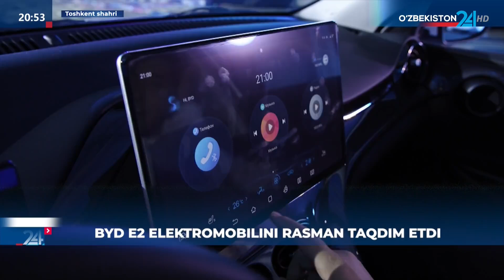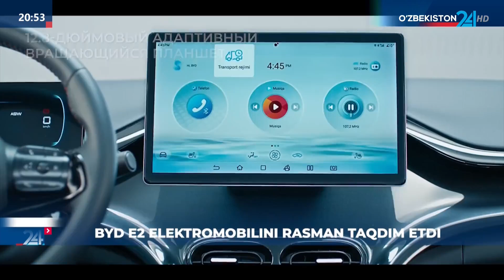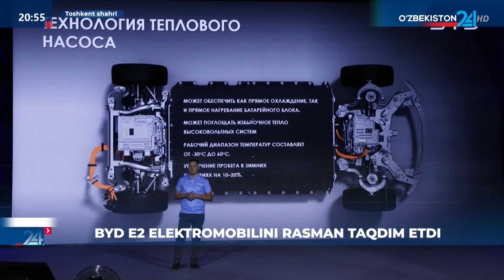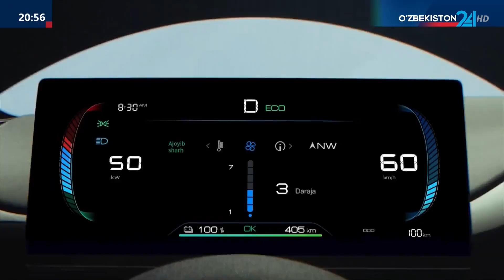Maxsus reportaj | BYD E2 elektromobilini rasman taqdim etdi